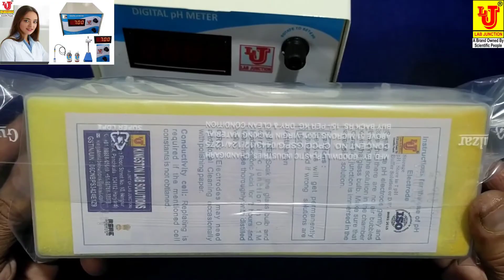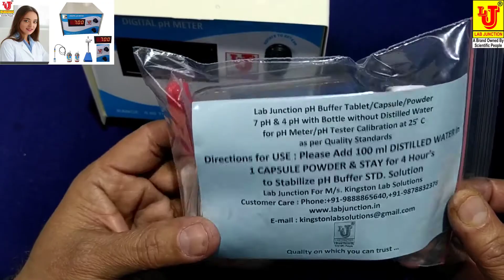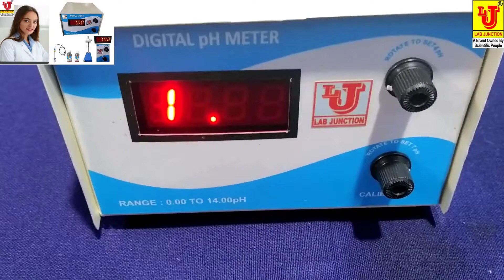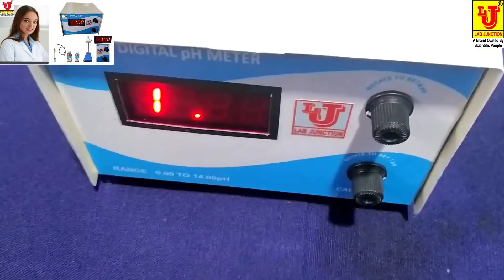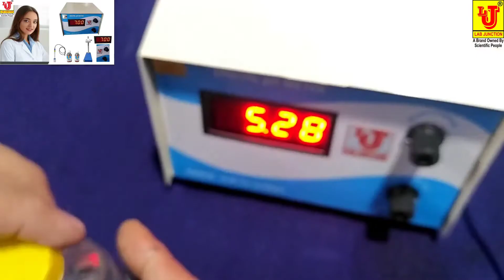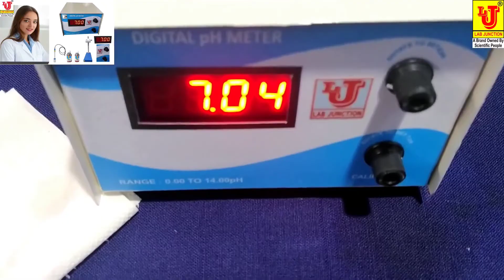pH Meter pH Meter Digital Auto